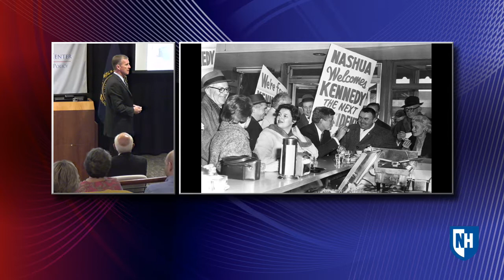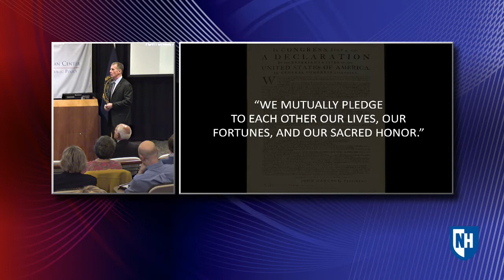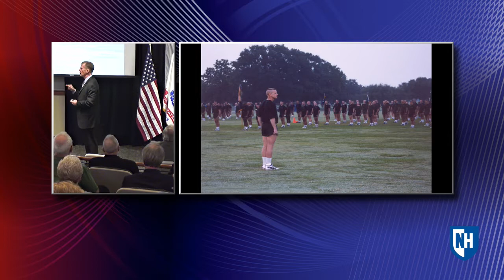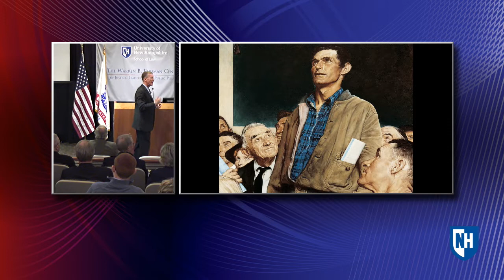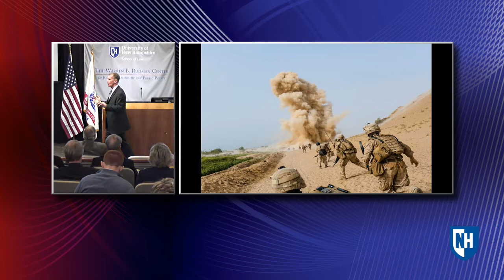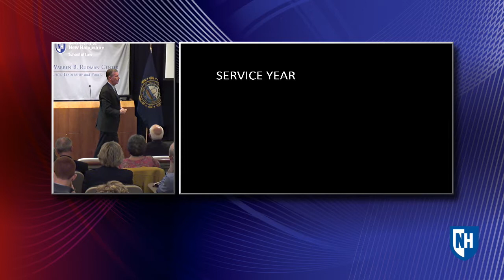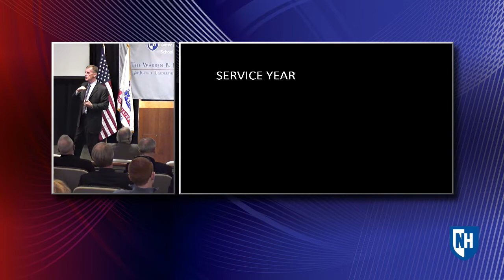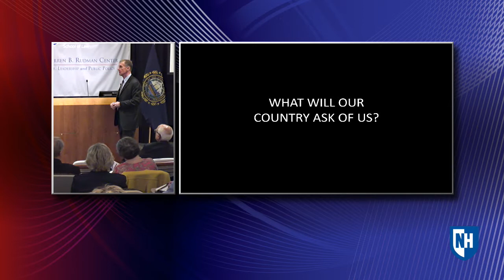What Will Our Country Ask of Us with General McChrystal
General (Ret.) Stanley C. McChrystal, Chair of the Franklin Project at the Aspen Institute, delivered remarks on national service titled, “What Will Our Country Ask of Us?” at the Warren B. Rudman Center for Justice, Leadership and Public Policy at the University of New Hampshire School of Law. In his remarks, McChrystal issued a call to action to make a year of full-time national service – a service year – a cultural expectation, common opportunity, and civic rite of passage for every young American. The Franklin Project is an Aspen Institute initiative to marshal the best case for a voluntary civilian counterpart to military service in the United States.

The Franklin Project believes national service can and should become a common expectation and common opportunity for all Americans to strengthen our social fabric and solve our most pressing national challenges.